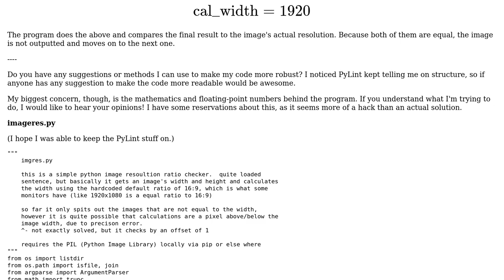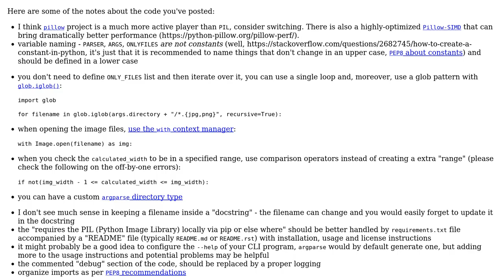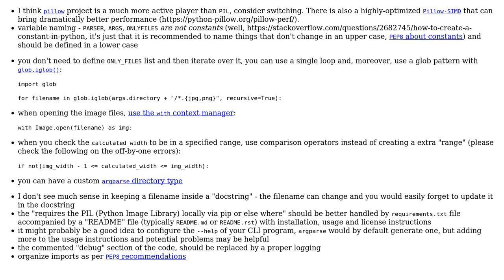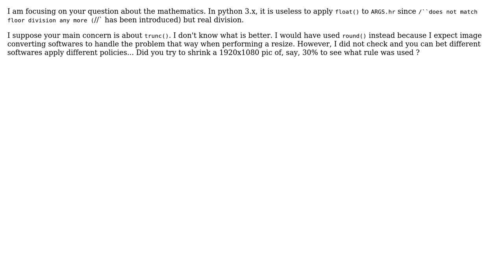Code Review: Comparing image resolutions to ratios (2 Solutions!!)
Code Review: Comparing image resolutions to ratios

With thanks & praise to God, and with thanks to the many people who have made this project possible! | Content (except music & images) licensed under CC BY-SA | Music | Images & others | With thanks to user Nicolas Garnier user kaizer user Jamal user alecxe and the Stack Exchange Network Trademarks are property of their respective owners. You are responsible for your own actions.